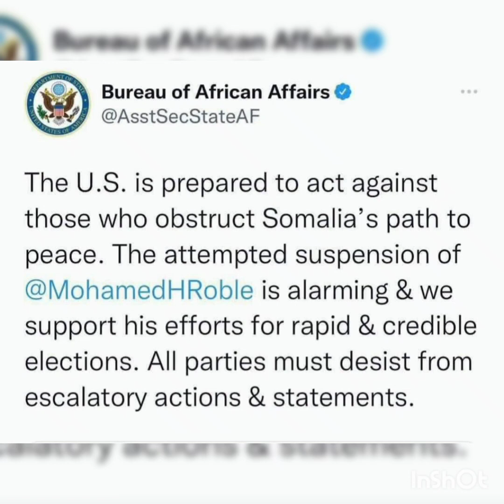War Cusub Xaaladada Magaaalada Muqdisho Oo Dagan Iyo Hub Aruursi Ay Farmaajo Iyo Rooble Ku jiraan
XOG :-Saaka iyo Xaalada Guud Ee MUQDISHO .

✅️Xaalada Guud ee magaalada Muqdisho 24 kii saac ee lasoo dhaafay waxaa Ka jiray Dhaqdhaqaaqyo Ciidan Oo ka kala Tirsan dhinacyada isku haya siyaasada dalka.

Sidoo kale Caasimada Muqdisho ayaa saaka ah mid dagan kama aysan dhicin wax qalalaaso ah.

17da dagmo ee magaalada MUQDISHO saaka lagama soo sheegin wax Amni dara ah, marka laga Reebo ciidamada Badbaado Qaran ee ku sugan inta badan Dagmada Howlwadaag oo halkaas dhufeysyo ka Sameystay.

Wadooyinka magaalada Muqdisho ayaa saaka ah kuwa shaqeynaya sidoo kale Goobaha Ganacsiga , waxbarashada iyo Goobaha Caafimaad ka ayaa ah iyaguba kuwa shaqeynaya.

Dadka shacabka ee ku Nool magaalada Muqdisho ayaa Qaba Cabsi xoogan oo ah inuu Dagaal ka dhaco magaalada Muqdisho iyagoona Saaka Qof walba uu hadalhaayo arrinmaha siyaasada dalka.

halkan_isha_ku_heey